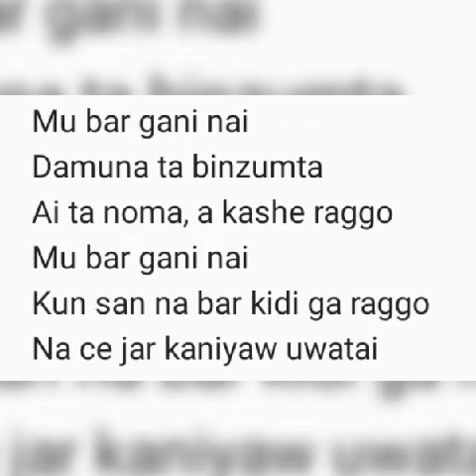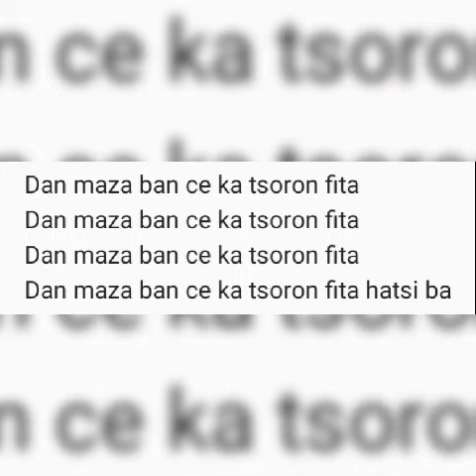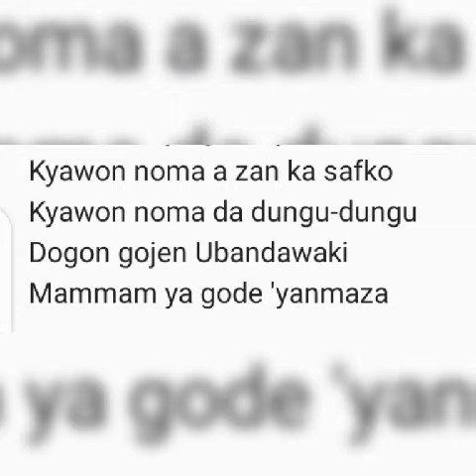Dan Anace Wakar Ubandawaki SLIDESHOW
Wakar Noma